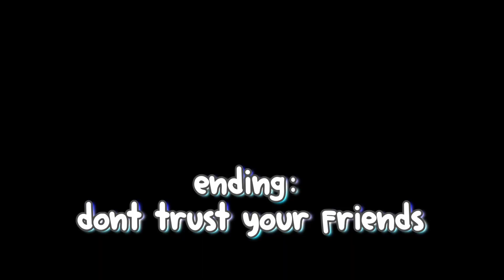I GOT SCAMMED FOR MY DOMINUS ASTRA (rip 120b gems)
i mean, atleast i got a video out of it
but i knew he was gonna scam, dont trust ur friends guys